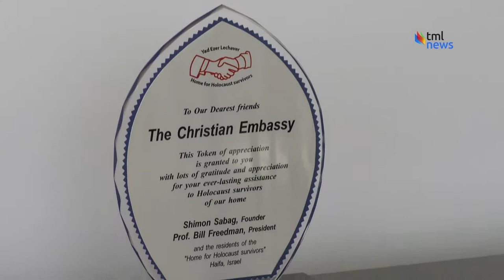Christian Embassy of Jerusalem Marks 40th Anniversary with Virtual Feast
With Israel under a nationwide lockdown as the COVID-19 pandemic rages, everyone will be celebrating the weeklong Jewish holiday of Sukkot, also known as the Feast of Tabernacles, from home.